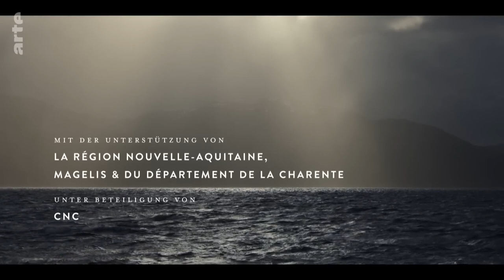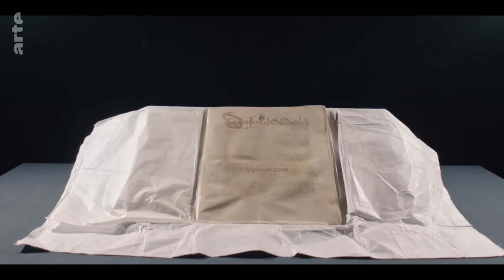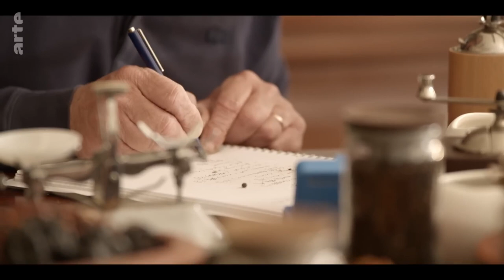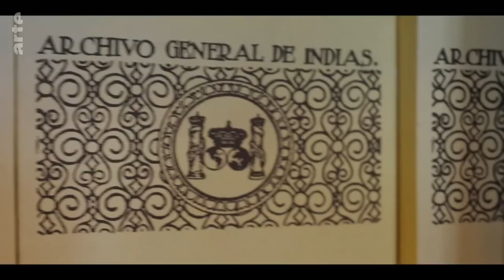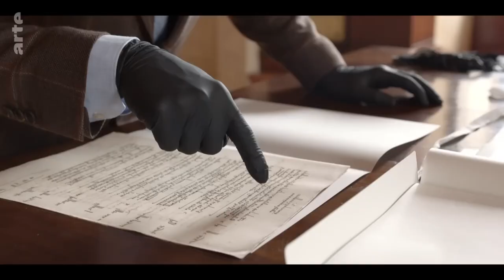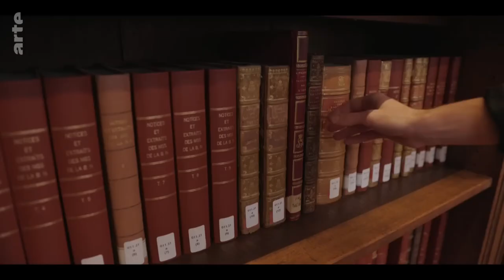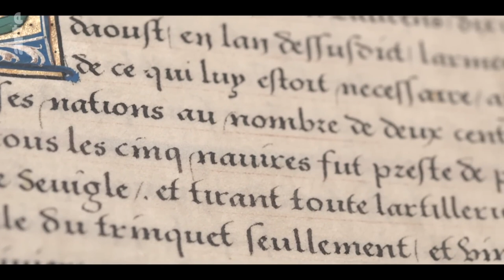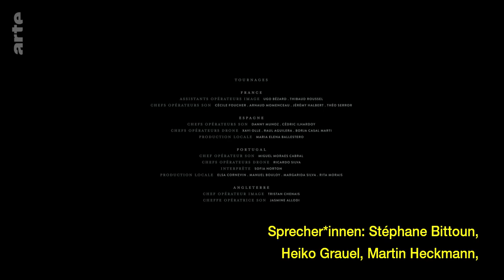Wem gehört die "Neue Welt" ？｜ Die abenteuerliche Weltreise des Magellan 1⧸4 Doku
Er macht den Traum von Christoph Kolumbus wahr und erreicht Indien über die Westroute: der Portugiese Ferdinand Magellan. Der Doku-Vierteiler erzählt die Geschichte der größten Seefahrerleistung aller Zeiten. Teil 1: Von den Herausforderungen, denen sich Magellan stellen musste. Die Geschichte der Odyssee beginnt mit dem Streben Europas, das Wissen über die Welt zu erweitern ...

Der Portugiese Ferdinand Magellan hat den abenteuerlichen Plan, mit insgesamt 237 Männern gen Westen zu segeln, ein Land von unbekannter Größe zu durchqueren und so bis nach Indien zu gelangen. Sein Ziel ist es, eine Passage durch Amerika finden, um auf diesem Weg zu den Reichtümern Indiens zu gelangen. Außerdem will er die Kontrolle über die indonesische Inselgruppe der Molukken erlangen, deren Gewürze wertvoller sind als Gold. Unter seinem Kommando stechen im September 1519 fünf Schiffe mit insgesamt 237 Besatzungsmitgliedern vor Sevilla in See. Es ist der Anfang einer Reise, deren Ausgang er nicht absehen kann. Drei ereignisreiche Jahre später fahren 18 kranke und erschöpfte Matrosen auf dem letzten verbliebenen Schiff namens „Victoria“ den Rio Guadalquivir Richtung Sevilla hinauf. Wie durch ein Wunder befindet sich auch der Bordchronist unter ihnen: Der Italiener Antonio Pigafetta hatte ein Buch bei sich, in dem er jeden Tag der unglaublichen Reise handschriftlich festgehalten hatte.
Briefe, Berichte und Karten aus der damaligen Zeit geben Aufschluss über diese wahre Geschichte, die den europäischen Blick auf die Welt für immer veränderte. Es ist die Erzählung eines der größten Seeabenteuer aller Zeiten, die Geschichte einer atemberaubenden Entdeckungsreise zu neuen Ufern, einem neuen Ozean, neuen Völkern und einer neuen Welt.
Der erste Teil erzählt von den Herausforderungen, denen sich der Seefahrer Magellan stellen musste. Die Geschichte von Magellans spektakulärer Odyssee beginnt mit dem Streben Europas, das Wissen über die Welt zu erweitern und die Länder jenseits der Ozeane zu entdecken und zu erobern. Im 15. Jahrhundert versuchen vor allem Kastilien und Portugal, ihre Einflusszonen ausbauen und starten die größten Expeditionen Richtung Amerika und Indien. Ihre Hegemonialbestrebungen führen schließlich zum Vertrag von Tordesillas. Diese am 7. Juni 1494 geschlossene Vereinbarung zieht eine imaginäre Grenzlinie durch den Atlantik, die die Welt auf beide Königreiche aufteilt: Die östlich dieses Meridians gelegenen Länder gehören demnach zu Portugal, die westlich gelegenen zu Kastilien.